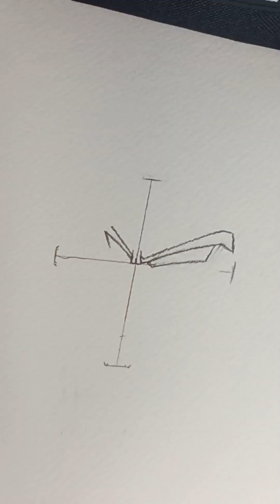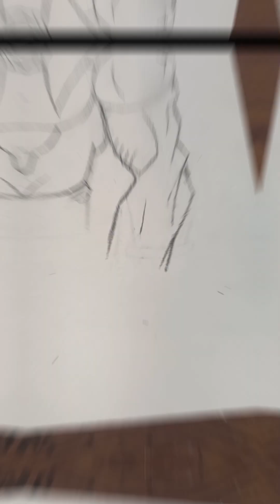redrawing shehzan qureshi's drawing |goku ssj4#art